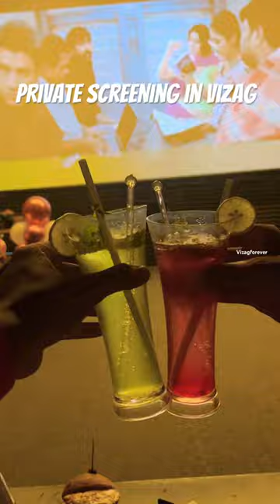Studio grill at Sagar nagar, Vizag.